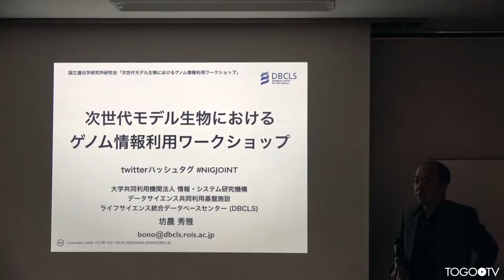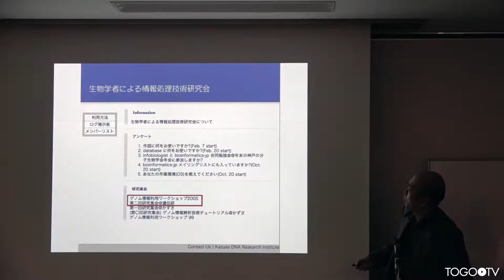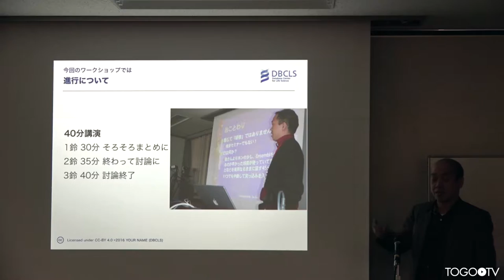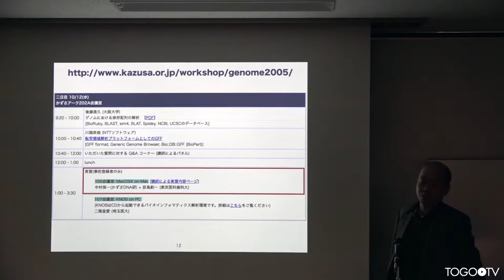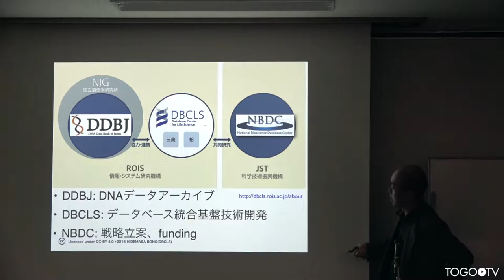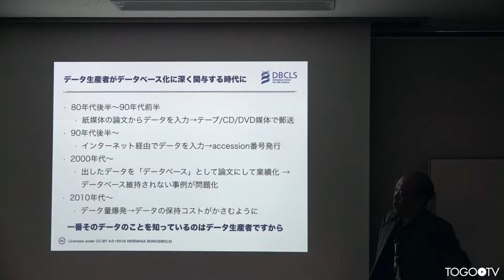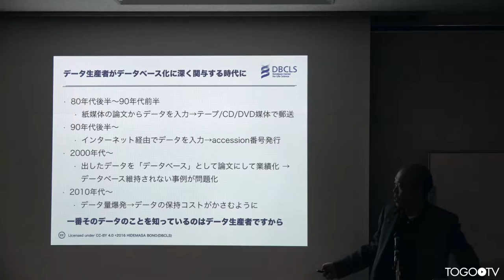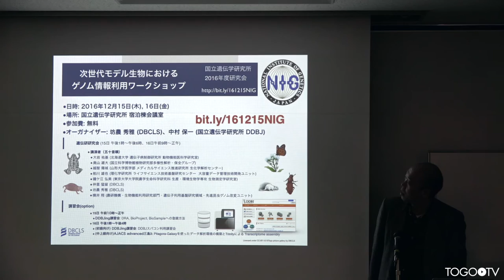次世代モデル生物におけるゲノム情報利用ワークショップ(NIGJOINT2016) 趣旨説明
本日の統合TVは、2016年12月15-16日(木・金)に行われた2016年度 国立遺伝学研究所 研究会 次世代モデル生物におけるゲノム情報利用ワークショップ から ライフサイエンス統合データベースセンター 坊農 秀雅 による「次世代モデル生物におけるゲノム情報利用ワークショップ 趣旨説明」をお送りします。 約18分です。